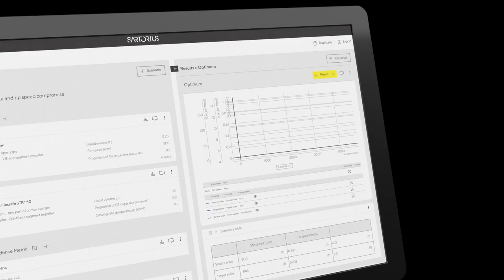BioPAT®️ Process Insights Software Simplified, Predictive Bioreactor Scale up and Scale down 세포배양분석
저희 영진코퍼레이션은 SARTORIUS 대리점입니다.
제품에 대한 자세한 내용은 다음 링크 이용 바랍니다.